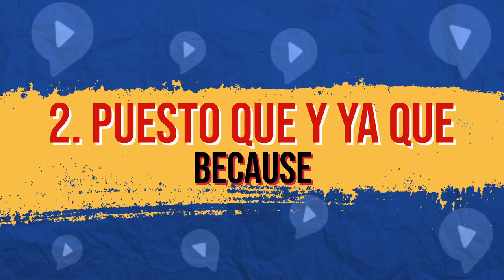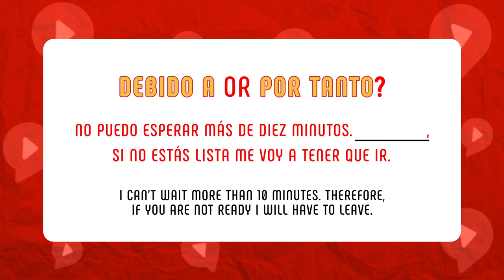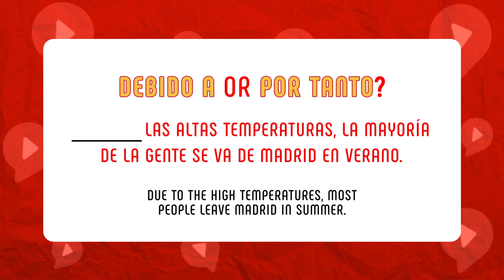DON’T Say PORQUE, say THESE 4 Alternatives Instead!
“Porque” is a broad generic term that, precisely because of that, will turn up constantly both in written and spoken Spanish. The idea of “porque”, though, has many alternatives. In this video, we cover the most common and useful alternatives to “porque” so you can gain flexibility, avoid the constant repetition of this word and gain the ability to expand on some of the things that “porque” means but falls short to really convey. Learn this new terms and never feel constricted by this one little word again!

and sign up for a FREE Essential Spanish Chunking Kit with 54 Essential Spanish chunks + Tutorial on how to memorize chunks and use them in conversations.

0:00 Intro
1:23 Debido a
3:52 Puesto que y Ya que
5:53 Por tanto
8:06 Como

🔹Step 2: Sign up for a free Inner Circle trial (free for 7 days!)